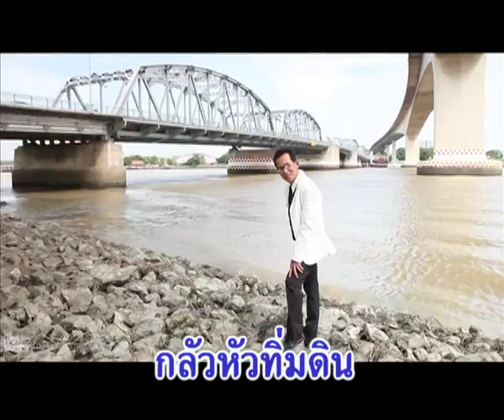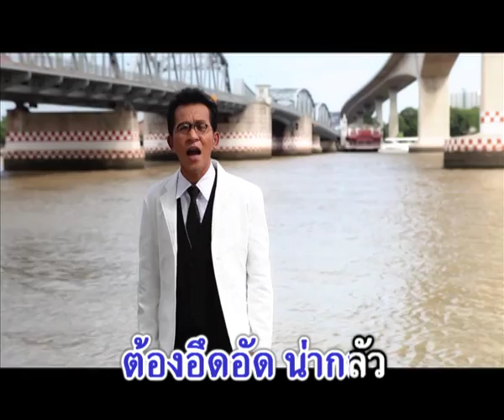แม่ให้มาเยอะ - หลุยส์ เชิญยิ้ม [Official MV]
เพลง : แม่ให้มาเยอะ
ศิลปิน : หลุยส์ เชิญยิ้ม
อัลบั้ม : ลูกทุ่งโคเมดี้
คำร้อง - ทำนอง : ศักดิ์ ปากน้ำ
ดาวน์โหลดเพลงได้ที่